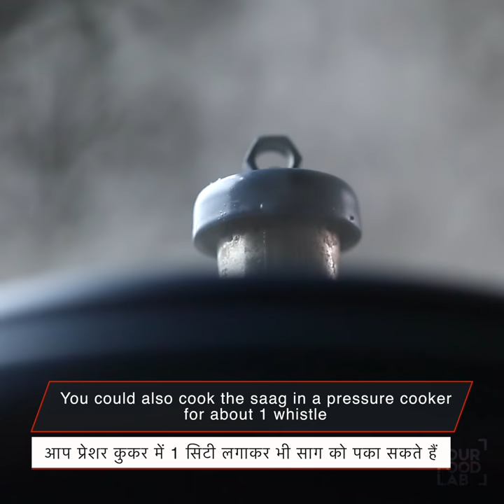Sarso Da Saag Aur Makke Di Roti Recipe | Authentic Punjabi Sarson ka saag | Chef Sanjyot Keer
Written recipe for Sarson da saag aur makke di roti

Prep time: 30 minutes
Cooking time: 1.5 hours
Serves: 6

For sarson da saag
Ingredients:
• Mustard leaves 2 big bunches
• Spinach 1 medium size bunch
• Wild spinach / bathua 1 medium size bunch
• Green chillies 4-5 nos. (chopped)
• Garlic 8-10 cloves (chopped)
• Fresh coriander 1/4th cup (chopped)
• Maize flour (makke ka aata) 4-5 tbsp
• Onions 1-2 medium size (chopped)
• Ginger 1 inch (chopped)
• Tomato 1 medium size (chopped)
Methods:
• Thoroughly Wash all the three leaves and further chop them roughly and keep aside.
• Set a wok or pan on medium heat, add water, salt to taste and bring it to a boil, add the chopped leaves, green chillies, garlic and fresh coriander leaves, mix well and try to mash it while stirring.
• Partially Cover the pan and cook for 5 minutes, mash it once again. Repeat the procedure of cover and cooking until the leaves are cooked completely and is mashed properly. This process would take about 1 hour. You can also choose to cook the saag in a pressure cooker for 1 whistle.
• Add the maize flour and cook well, adding of maize flour will absorb the excess moisture, add hot water and continue to cook for 10-15 minutes.
• Set another pan or wok on medium heat, add ghee and onions and cook until translucent.
• Add ginger and cook until onions turn golden brown.
• Add tomatoes and cook until they are mushy.
• Add the cooked saag and further cook it for 10-15 mins. Your sarson da saag is ready to be served, serve hot with hot makke di roti.

For makke di roti
Ingredients:
• Maize flour (makke ka aata) 1 cup
• Luke warm water as required
Methods:
• In a mixing bowl, add maize flour, salt and Ajwain, mix well and add water as required and knead well to make a soft dough, prefer Luke warm water for better results. Rest th3e dough for 10 mins.
•  Divide the dough into equal size dough balls, flatten with hands and dust little dry maize flour and roll into thick chapati, for easy way place a foil paper or cling wrap so it becomes easy to lift the chapati without breaking it.
• Set a hot tawa and cook the roti on both the sides until brown spots appear, apply little ghee and cook again on both the sides.
• Your makke di roti is ready to be served, serve hot with hot sarson da saag or any bhaji of your choice.

Ingredient List:

सरसों के पत्ते 2 बड़े गुच्छे

Spinach 1 medium sized bunch
पालक मध्यम 1 साइज गुच्छा

Wild spinach/bathua 1 medium sized bunch
बथुआ मध्यम 1 साइज गुच्छा

पानी 100 मी ली

लहसुन 8-10 कालिया

हरा धनिया ¼ कप

मक्के का आटा 4-5 बड़े चम्मच

घी बड़े 4-5 चम्मच

Onion 1-2 medium sized
प्याज 1-2 मध्यम साइज

टमाटर 1 मध्यम साइज

Maize flour (make ka aata) 1 cup
मक्के का आटा 1 कप

अजवाइन 1 tsp

Opitonal: Ghee & hing tadka
ऑप्शनल: घी और हींग का तड़का

White butter
सफ़ेद मक्खन